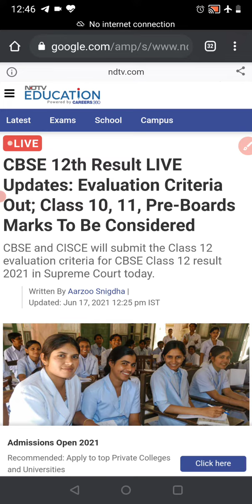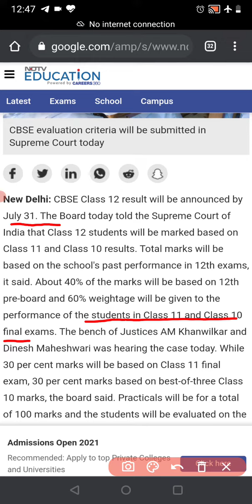CBSE BREAKING NEWS | CBSE Result 2021 | Evaluation criteria Out | 10,11,pre board marks to be consi.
latest news for cbse class 12

cbse evolution criteria class 12

CBSE Class 12 result will be announced by July 31. The Board today told the Supreme Court of India that Class 12 students will be marked based on Class 11 and Class 10 results. Total marks will be based on the school's past performance in 12th exams, it said. About 40% of the marks will be based on 12th pre-board and 60% weightage will be given to the performance of the students in Class 11 and Class 10